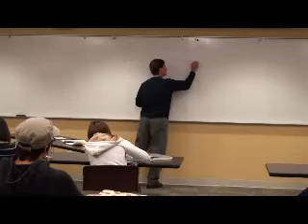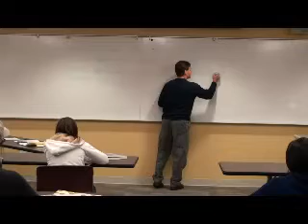Mindfulness for Stress Management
🌿Welcome to the beautiful world of mindfulness, where the present moment holds the key to stress-free living, inner peace, and true joy. In this inspiring workshop, Dr. Michael Olpin dives deep into the art of mindfulness, showing you how it lies at the very heart of stress management and enhances every experience in life.

💡 What You’ll Learn:
✔️ Why mindfulness is essential for managing stress and finding calm.
✔️ How to unlock happiness, inner peace, and joy by living in the present moment.
✔️ Practical techniques to shift your awareness to the here and now and reduce stress.
✔️ The science behind mindfulness and how it transforms your well-being.

🌟 Why This Class Matters:
The present moment is your stress-free place. You can experience deep peacefulness, relaxation, and clarity by focusing your awareness on the here and now. This class will show you how mindfulness works and how to integrate it into your daily life for lasting change.

🌿 Explore More:
Mindfulness for Stress Management for additional resources and insights.
Discover more workshops, books, and tools from Dr. Olpin to transform your wellness journey.

✨ Step into the present moment and transform your life through mindfulness—start watching now! 💖